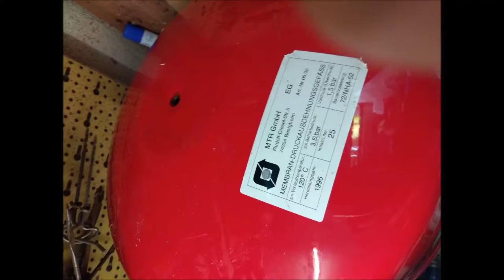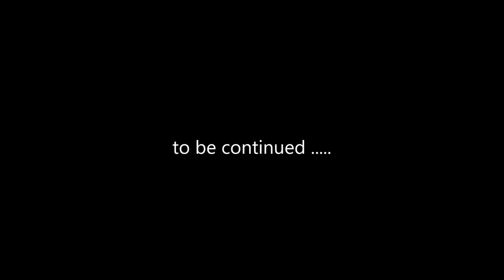Let's build another tank drum 2019 - Part 1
It's all about spending the holiday in the workshop :-p